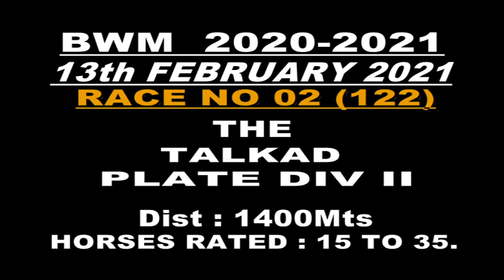Smithsonian with A Imran Khan up wins The Talkad Plate Div 2 2021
Smithsonian trained by Aravind Ganapathy with A Imran Khan up wins The Talkad Plate Div 2 2021 at the Bangalore Turf Club